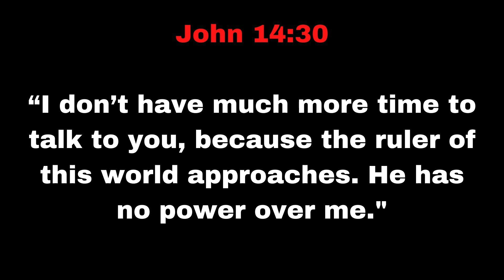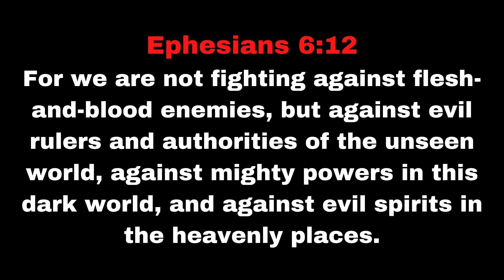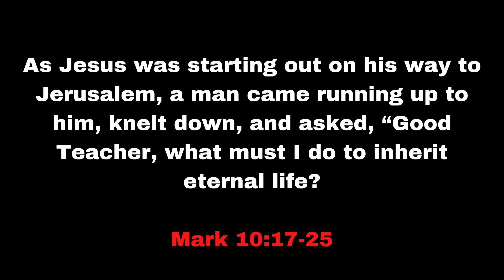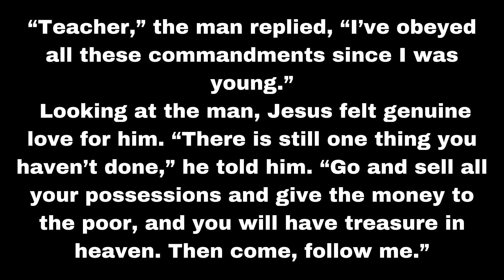High School - On The Fence - The Devil Wants To Keep You On The Fence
High School Pastor Luke Wenger preaches on the Rich Man who runs to Jesus and ask what he must do to inherit the Kingdom of God; and the strategies the devil uses to keep you on his side of the fence.